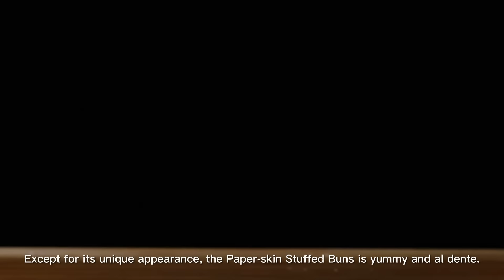The Paper-skin Stuffed Buns is a specialty with a history of over 300 years in Binzhou, Shandong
The Paper-skin Stuffed Buns’ wrappers are extremely thin. Except for its unique appearance, the Paper-skin Stuffed Buns is yummy and al dente.